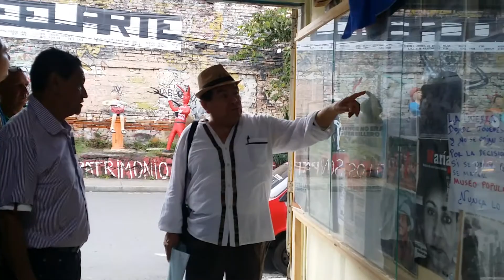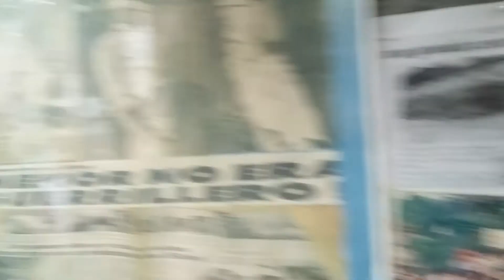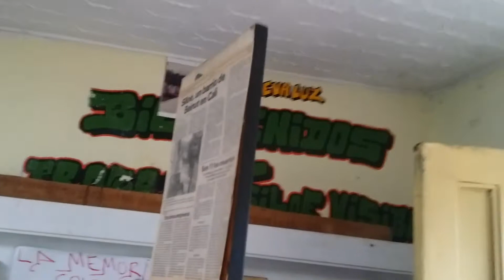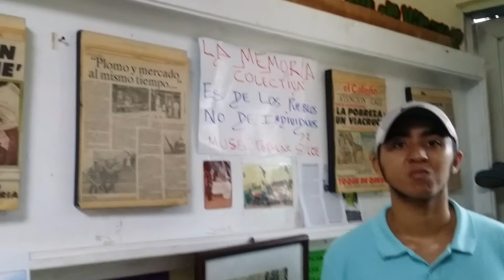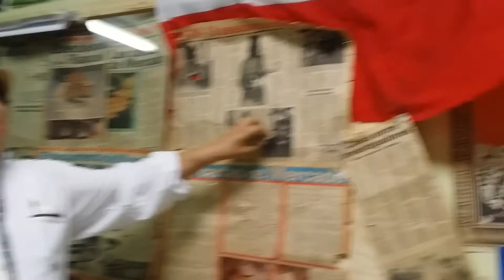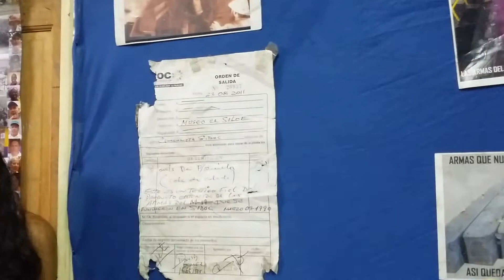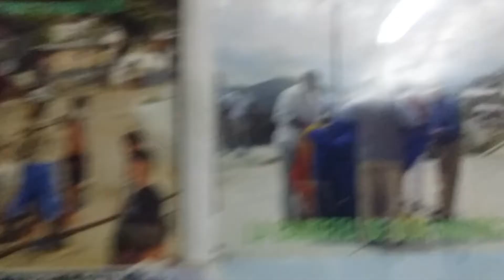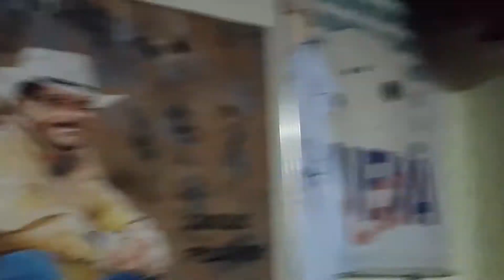Doctor Servio y la memoria del M en Siloé